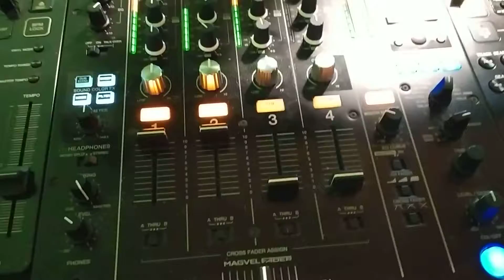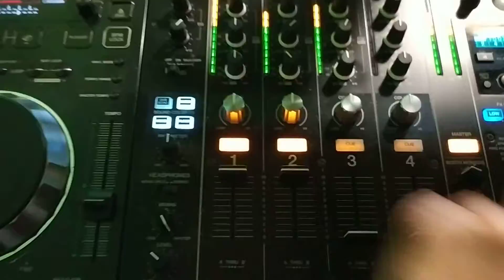Maths & Music (The Never Ending Story) Guille Van Bart Dj